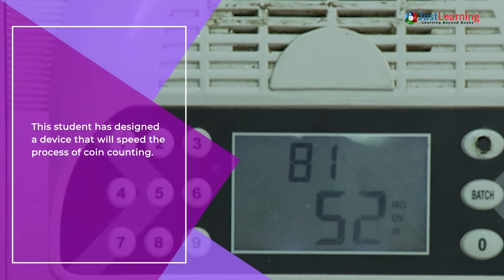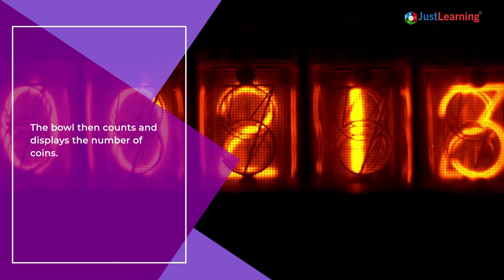Student From Summer Valley School Dehradun Innovates A Coin Counting Machine | Just Learning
Want to deposit your piggy bank coins into a bigger bank, but wondering if the bank will accept it. This student has devised a machine that can be used in banks to count coins quickly and efficiently. The machine is made up of bowls, aluminum tubes, switchboards, etc. It organizes coins according to weight and gives an accurate count.